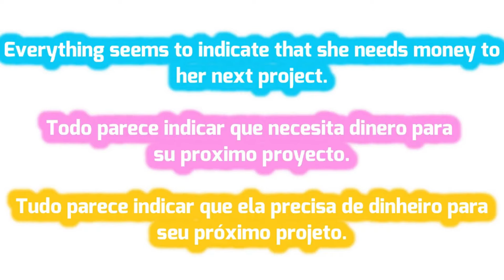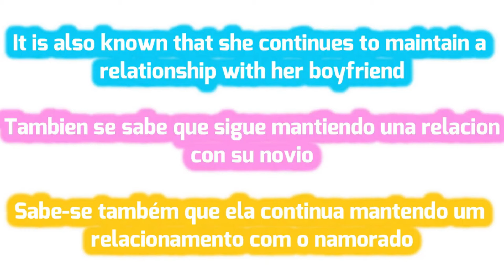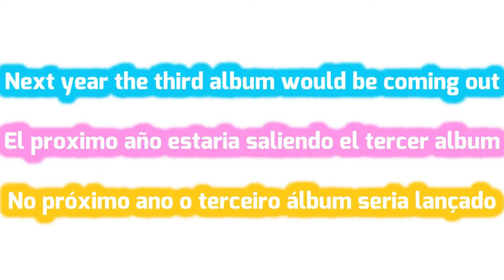What happened to Melanie Martinez? Where is she? ❤️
After School EP available now!